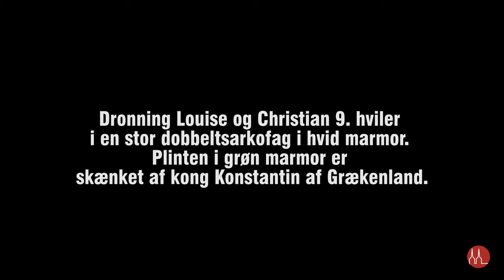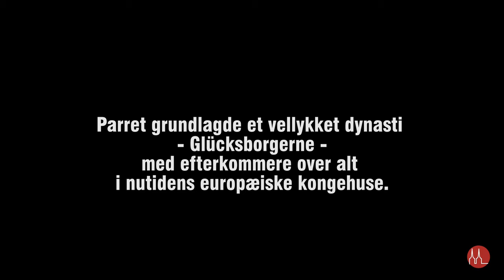How a German couple became king and queen of Denmark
If it hadn't been for queen Louise of Denmark, Christian 9. might not have been king. Hear more on the German couple that started a new dynasty and became Europe's in-laws.